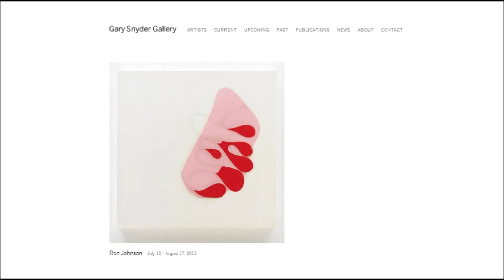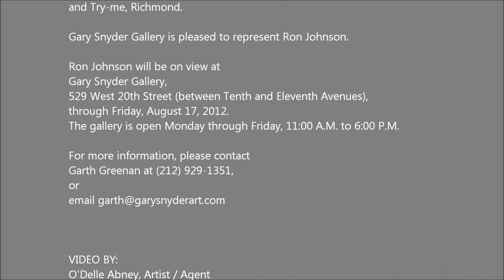GARY SNYDER GALLERY - Ron Johnson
Gary Snyder Gallery is pleased to announce Ron Johnson, an exhibition of
paintings at 529 West 20th Street. Opening on July 10, 2012, the exhibition
is Johnson's first in a New York gallery. Nineteen of the artist's exuberant
abstract paintings will be on view, all completed during the past two years.

In his paintings, Johnson utilizes abundant color and an economy of line to
create a variety of dramatic surface effects. In works such as Wear You
Wrong (2011) and Easy for You to Say (2011), sensuous, looping forms in
candy-colored acrylics sweep across a wood support. By diluting his paints
with clear polyurethane, Johnson is able to create forms that are somehow
simultaneously opaque and transparent. As a result, Johnson's paintings
neither project nor contain light. Instead, light slowly diffuses through the
paintings' surface and out into space.

Born in Columbus, Ohio in 1968, Ron Johnson received an MFA from
Virginia Commonwealth University in 2003. Since then, he has had solo
exhibitions in Ohio, Virginia, and Paris. In addition,
his work has been in group exhibitions at many prestigious institutions,
including: the Columbus Museum of Art (2000, Columbus), the Wexner
for the Arts (2000, Columbus), the Andersen Gallery, Virginia
Commonwealth University (2003, Richmond), and the Corcoran Gallery of
Art (2004, Washington, D.C.). Most recently, Johnson's work appeared in
Between Surface/Forming Surface (January 13--February 25, 2012) at
Richmond's Reynolds Gallery.

Johnson's work is featured in numerous public and private collections,
including: Altria Group, Richmond; the Federal Reserve Bank, Washington,
D.C.; Fountainhead Properties, Richmond; Markel Corporation, Richmond;
and Try-me, Richmond.

Gary Snyder Gallery is pleased to represent Ron Johnson.

Ron Johnson will be on view at
Gary Snyder Gallery,
529 West 20th Street (between Tenth and Eleventh Avenues),
through Friday, August 17, 2012.
The gallery is open Monday through Friday, 11:00 A.M. to 6:00 P.M.